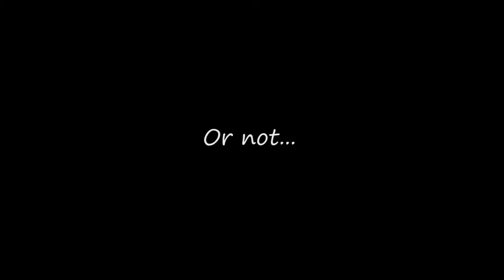Them Vibes Though..! | Vlog | IkuTree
One word: hormones. Amongst other little incidents which occured during the week. How can you stay positive when it feels like there's someone else driving the car?? Gah!